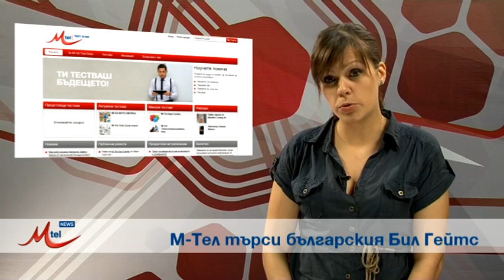M-Tel News - 04.06.2012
Това е четвъртото издание на M-Tel News. Всeки понеделник тук ще може да следите новините, излъчени от компанията ни. Гледайте ни и в официалната ни Facebook страница